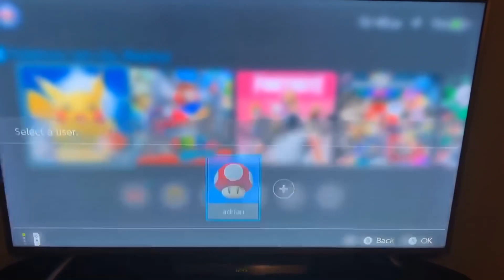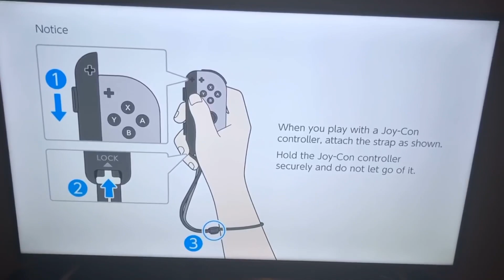Pokémon Let’s Go Pikachu Gameplay leaked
Here’s the video that’s going around of the leaked footage of an early copy out in the Wild. I’ve took out the audio in disclosure to the original poster of the video.